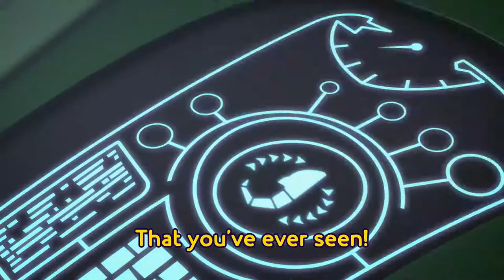PJ Masks song: lizard machine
another pj masks song of gekko hope y'all enjoy I don't know what to say about this song Hmm maybe good